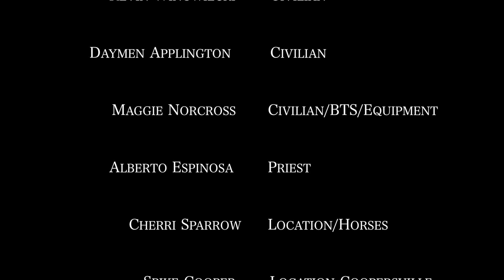The Hangmen: Chapter III - A Western Short Film (HD)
The rogue gang member has been tracked down and caught. Will he escape and get his revenge? Find out in the epic conclusion to The Hangmen trilogy.